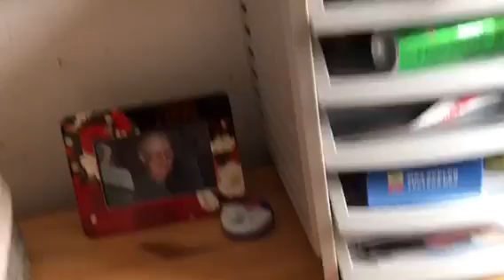Het winter is echt begonnen vlog 109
Hè leuk dat je een video kijkt op mijn kanaal! Ik ben bojoura 23 jaar en ik Vlog mijn dagelijkse leven ik probeer zoveel mogelijk voor jullie vast te leggen en toffe video's te maken maar feedback is altijd welkom

Facebook bojouratje
Snapchat bojouratje

Twitter bojouratje

Nee dit is niet de bedoeling Waarneer je me tegen komt in de stad of op straat mag je me altijd aanspreken ( dat vind ik alleen maar leuk dus gewoon doen!!) dan kunnen we kletsen/knuffelen en foto's maken! Maar wanneer ik thuis ben heb ik mijn privacy en vind het fijn als deze wordt gerespecteerd.